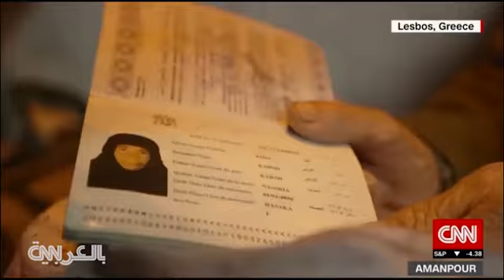تعرف على اللاجئة السورية الأكبر عمرا في العالم